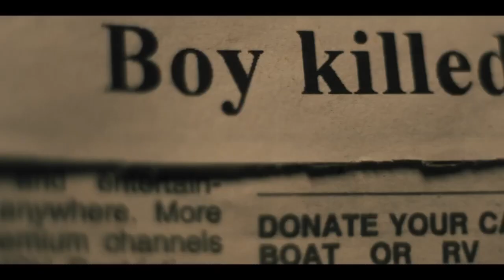Silent Night Official Trailer (2023) - Joel Kinnaman, Catalina Sandino Moreno, Kid Cudi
Check out the official Silent Night Trailer starring Joel Kinnaman, Catalina Sandino Moreno, Kid Cudi

UK Release Date: December 1, 2023
Starring: Joel Kinnaman, Catalina Sandino Moreno, Kid Cudi
Directed By: John Woo

Synopsis: A grieving father enacts his long-awaited revenge against a ruthless gang on Christmas Eve.